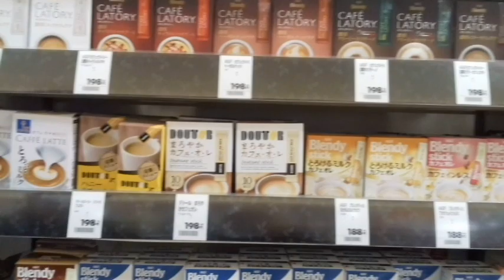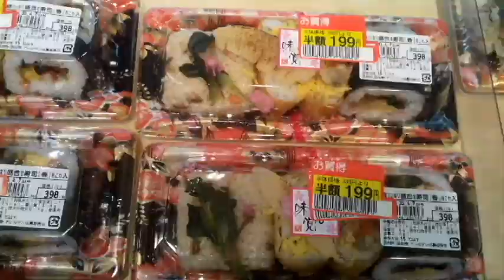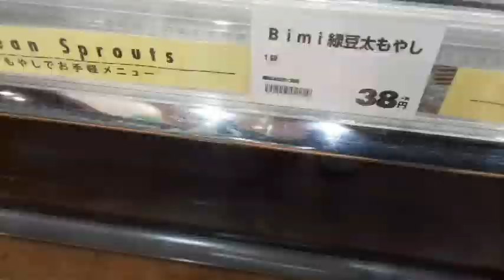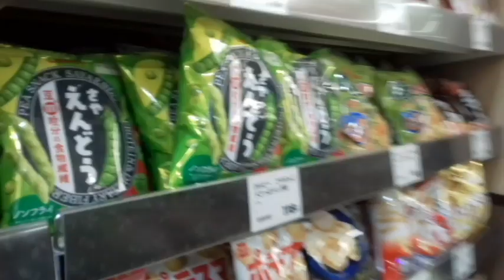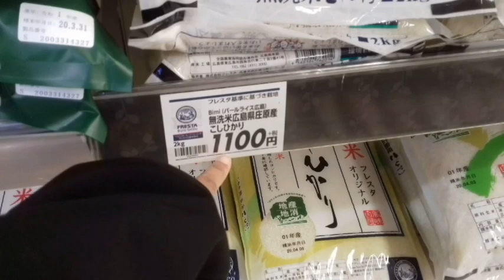Harga Bahan Pokok Di Jepang Saat Ini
Hallo Teman2   semua! Mau tau asyiknya di Jepang?  Ikutin terus vidio berikutnya ! Karena masih banyak Tempat tempat yg asik untuk dikunjungi,  aktifitas2 menarik dan keseruan lainnya. Jangan Lupa untuk tetap mendapatkan Update Next vidionya,  silahkan

1 Insta One 360 X
2 Sanyo DMX - CA 100
3 HP Samsung Galaxy, Jadul Yg Masih Setia